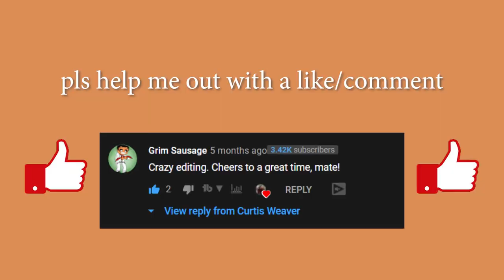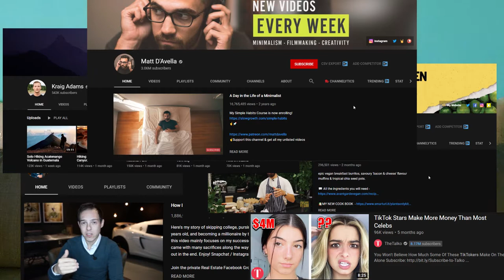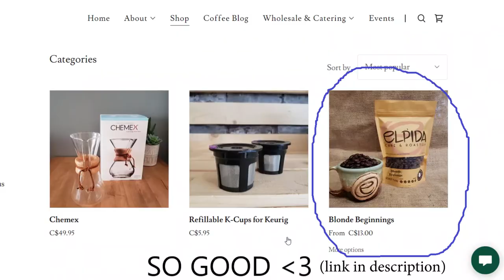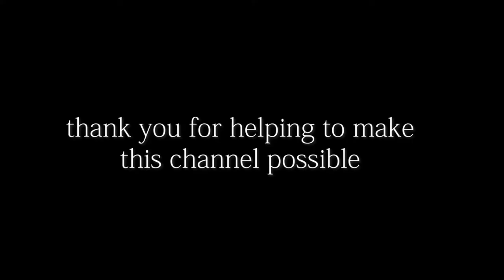Priorities: a bit of reflection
Take some time for honest self-reflection with me.
I didn't expect to take so long editing this, but I stuck to my priorities and got last semester done. I'm ready to put in 110% from here on out, so if anyone has any suggestions, tips, or comments, please let me know. Or even just leave a comment saying "hi", I like to hear from whoever has stopped by to support me in this endeavor. Thanks peeps :)

Thank you so much to everyone who has supported the channel thus far, it means so much to have the support of my friends n family

● NEW VIDEO sometimes maybe on Saturdays @ 10am EST ●

● Big TUNES ferda, in order of appearance ●
Peacefully – E's Jammy Jams
Loyalty Freak Music – Harsh Love
Kiyoto – Memories
Dr. Narcos – Bubblegum

Phone Tripod
Camera (Pixel 3)
Microphone (Blue Snowball)
Lav mic